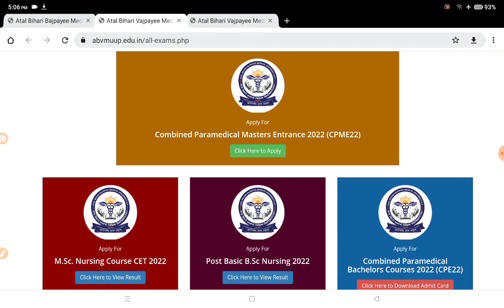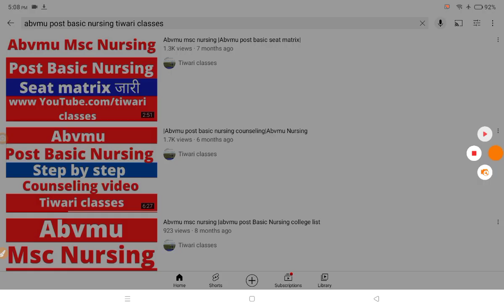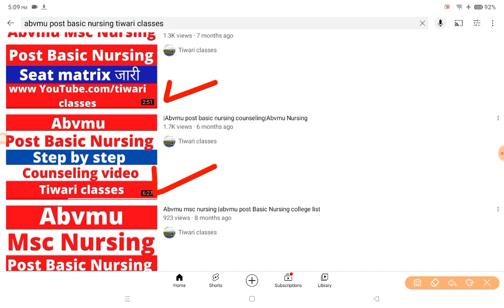ABVMU POST BASIC NURSING COUNSELING|ABVMU NEW UPDATE|ABVMU COUNSELING 2022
your query

ABVMU POST BASIC NURSING COUNSELING 2022
ABVMU POST BASIC NURSING COUNSELING 2022 DATE
ABVMU POST BASIC NURSING COUNSELING
ABVMU POST BASIC NURSING COUNSELING 2021
ABVMU POST BSC NURSING
POST BSC NURSING COUNSELING DATE 2022 ABVMU
ABVMU counseling 2022
ABVMU COUNSELING 2022 POST BASIC NURSING
ABVMU COUNSELING DATES 2022
ABVMU COUNSELING
ABVMU POST BASIC NURSING COUNSELING DATE 2022
COUNSELING BASIC NURSING 2022
ABVMU COUNSELING DATE 2022
ABVMU  COUNSELING
ABVMU POST BASIC NURSING KI COUNSELING KAB SURU HOGA
COUNSELING PROCESS OF POST BASIC NURSING 2022
ABVMU COUNSELING 2021
ABVMU COUNSELING DOCUMENTS
ABVMU KA COUNSELING
UP POST BASIC NURSING COUNSELING 2022
ABVMU POST BASIC BSC NURSING
ABVMU POST BSC NURSING APPLICATION FORM 2022
ABVMU POST BASIC BSC NURSING APPLICATION FORM 2022
ABVMU POST BASIC BSC NURSING COUNSELING
ABVMU POST BSC NURSING ADMIT CARD 2022
ABVMU POST BASIC BSC NURSING ADMIT CARD
ABVMU POST BSC NURSING ENTRANCE EXAM PAPER